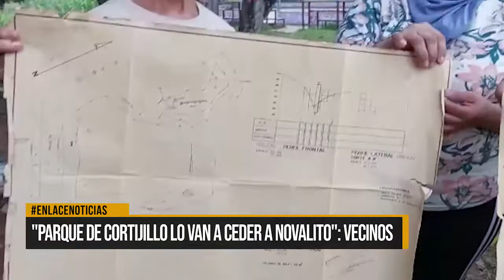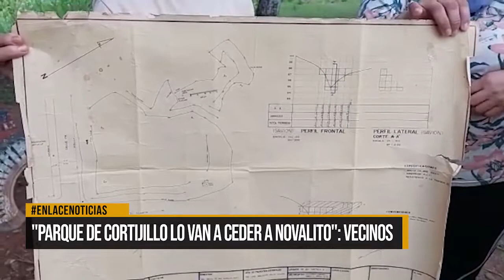"Parque de Cortijillo lo van a ceder a Novalito" : Vecinos